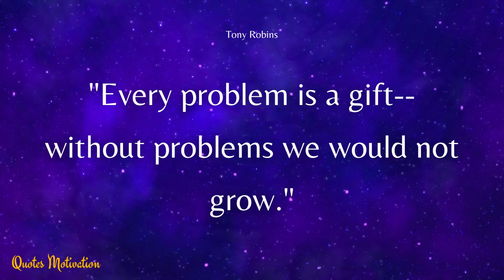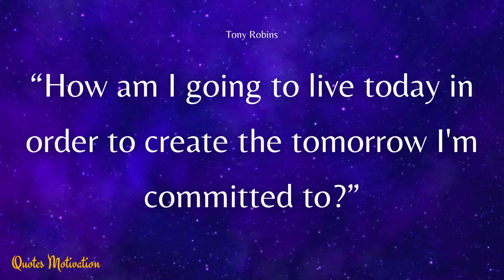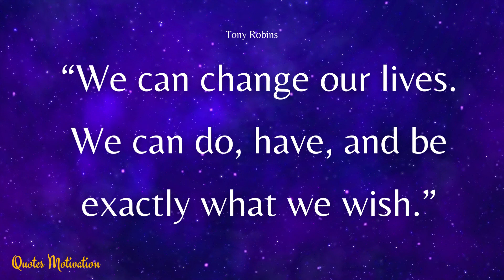The Best Tony Robbins Quotes | Tony Robbins Quote to Let You Know You're Doing Great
Anthony Jay Robbins is an American author, coach, speaker, and philanthropist. He is known for his infomercials, seminars, and self-help books including the books Unlimited Power and Awaken the Giant Within.

Tony Robbins, byname of Anthony Robbins, original name Anthony J. Mahavorick, (born February 29, 1960, Glendora, California, U.S.), American motivational speaker and “life coach” who created a multifaceted business empire by preaching a gospel of self-improvement.

Robbins was born Anthony J. Mahavorick to a working-class family. In childhood he adopted the surname of a stepfather. During his youth he discovered that he had a talent for public speaking, and he began to read the works of such inspirational writers as Ralph Waldo Emerson and Dale Carnegie. Robbins did not go to college but instead took a job organizing seminars for the motivational speaker Jim Rohn. He also trained with John Grinder, a linguist and codeveloper of “modeling,” a technique through which a trainee attains success by closely copying the conscious and unconscious behaviour of a successful person.